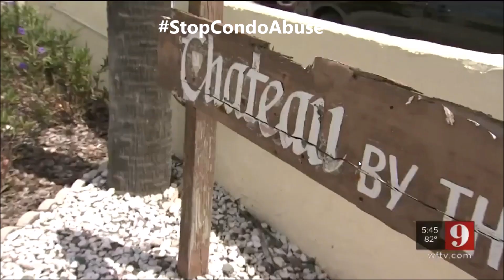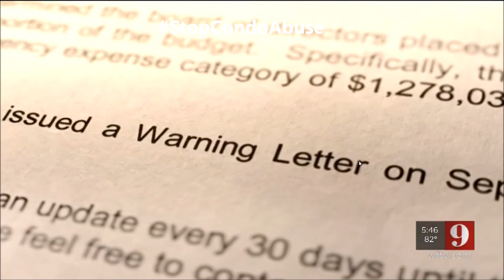Condo Fees 400% increase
A Canadian family had been buying condos at Chateau by the Sea and now own more than 50 percent of the units. That is enough to elect supporters to the board of directors, who passed sky-high maintenance fee increases.

The fee went from $400 a month in 2017 to the current cost of $2,000 a month.